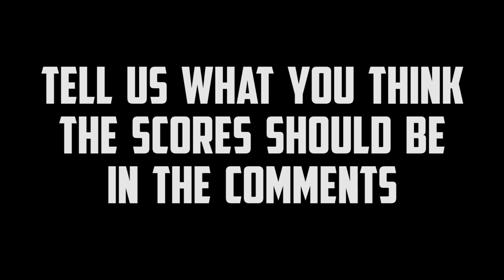YOU JUDGE Sport Mod Freestyle - Apr.22, 2018 - Trigger King R/C Monster Trucks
Comment with your scores on Sport Mod Freestyle.  Who do you think won?  Freestyle was on April 22, 2018.